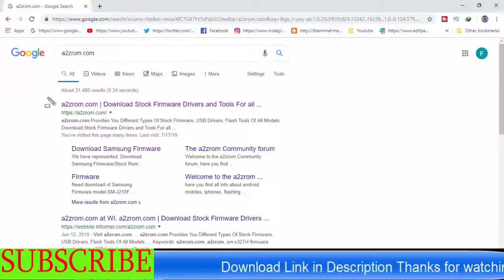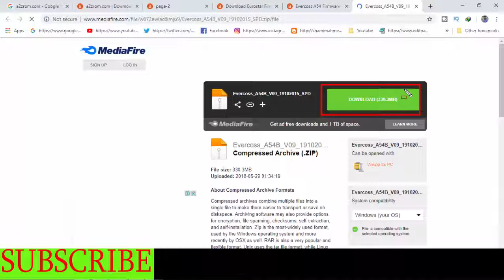How To Download Evercoss Firmware All Models | Evercoss Android Device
Download Evercoss Firmware All Models | Evercoss Android Device